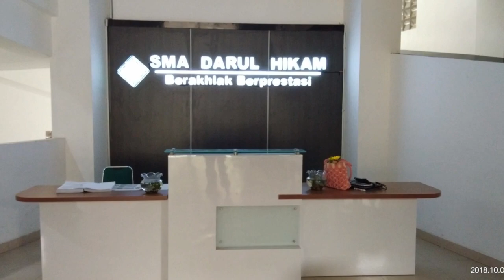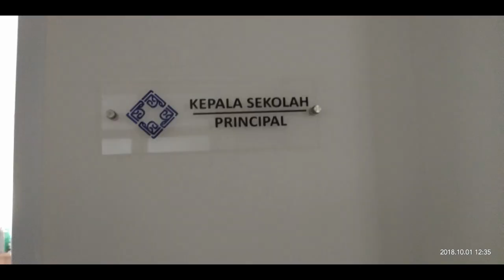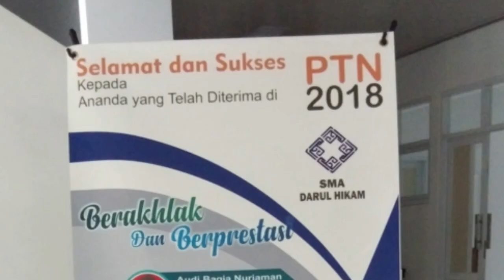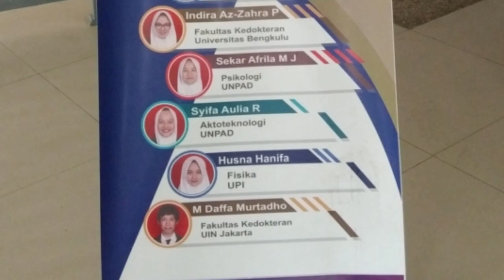Main ke Kampus Baru di Lembah Dago Giri Bandung